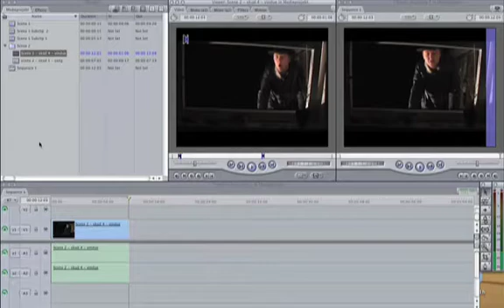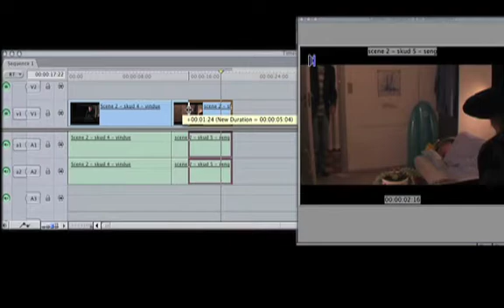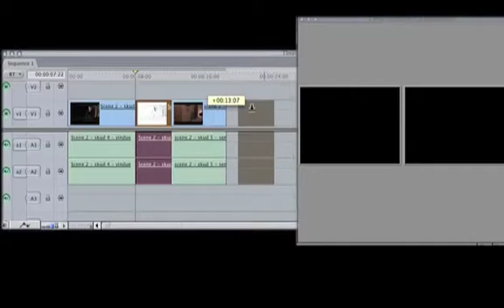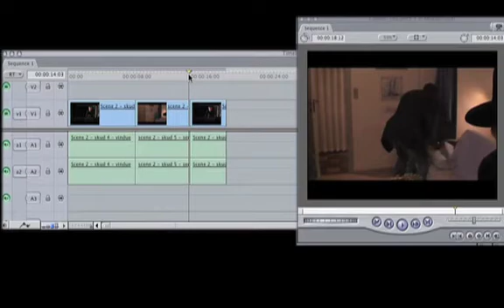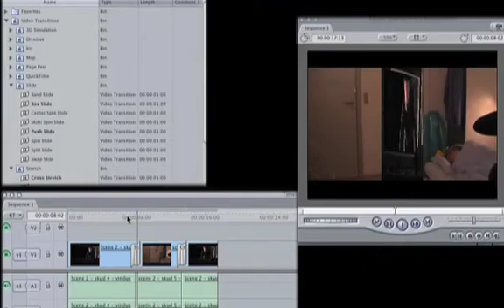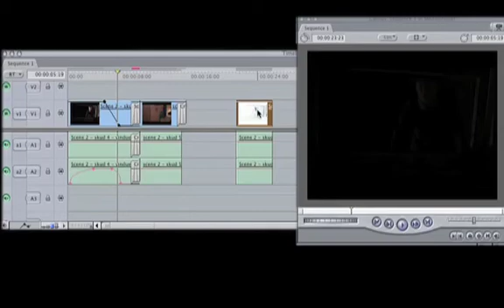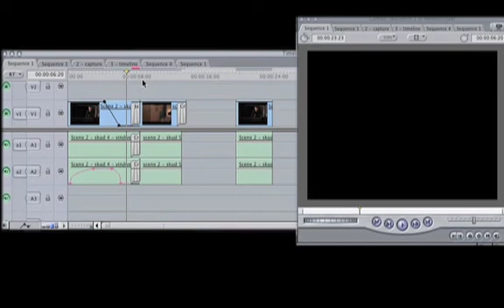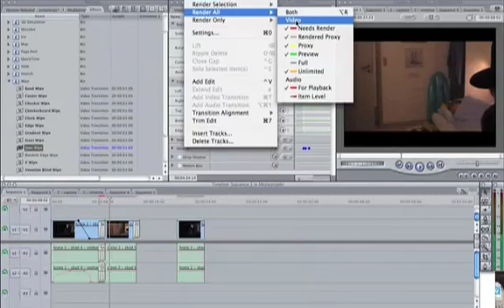Final Cut Express Guide #3 (Danish)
"Simpel redigering i tidslinjen"